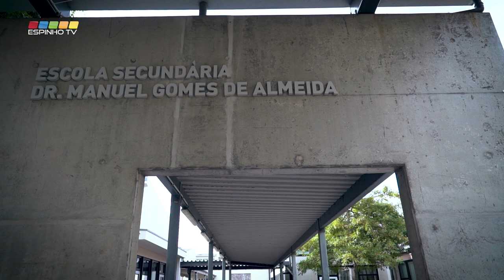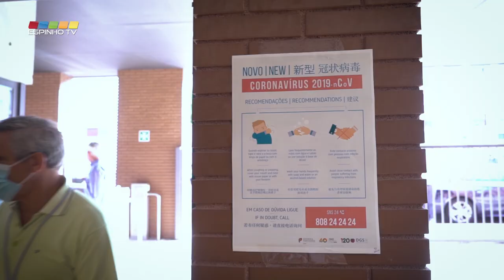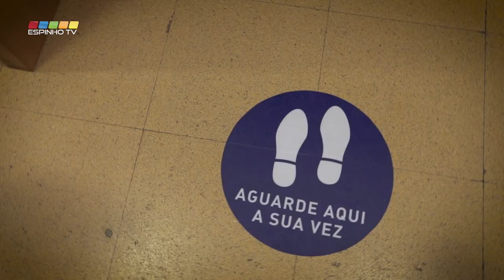EXECUTIVO MUNICIPAL ACOMPANHA ARRANQUE DO NOVO ANO LETIVO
O Presidente da Câmara Municipal de Espinho, acompanhado pelo executivo, pela chefe de Divisão de Educação e Juventude, e pelo Coordenador Municipal de Proteção Civil, esta quarta-feira, 16 de Setembro, as sedes dos agrupamentos de escolas do município, no arranque do ano letivo 2020/2021.